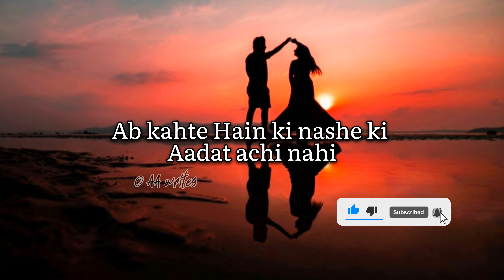MR SHAYAR shayari ❣️ || Love Shayari || mrshayar /